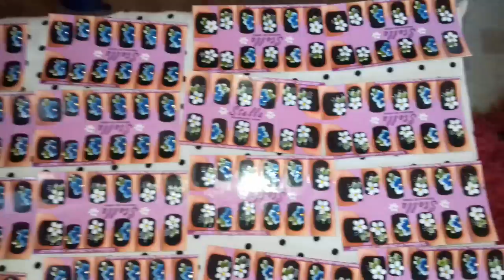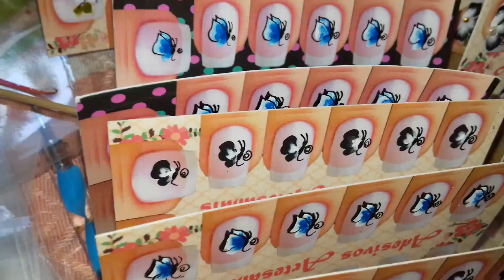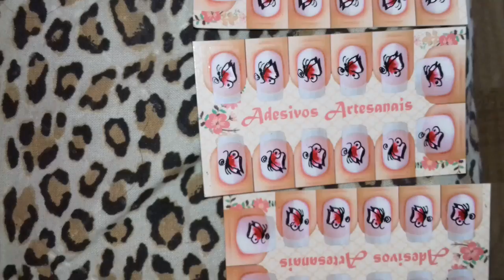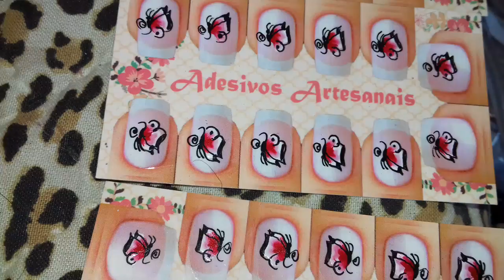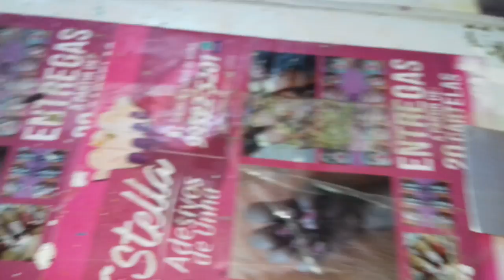Sexta temporada da Maratona Mil -700 cartelas e dicas de botão de rosa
Me diga no Instagram adriana_mathias _oficial